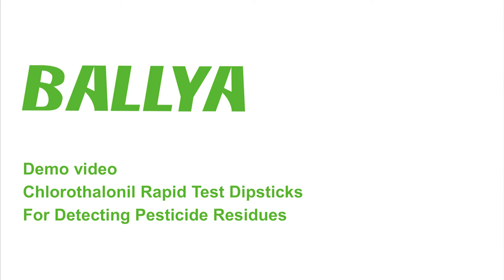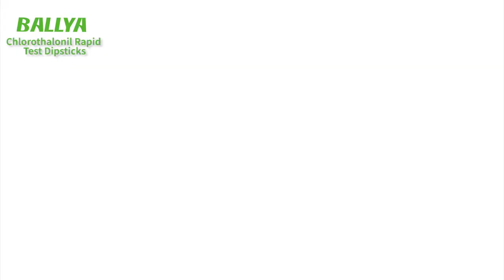Chlorothalonil Test - Detection of Chlorothalonil in Mangosteen - BALLYA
The Chlorothalonil Test is based on the Colloidal gold immunochromatography to detect the Chlorothalonil residues in agricultural products.